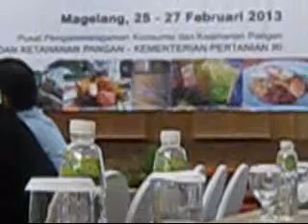ONE DAY NO RICE ALA WALIKOTA DEPOK (Nur Mahmudi Ismail)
Point penting yang di lakukan Depok saat ini. (tinjauan UU No 18 tahun 2012 ttg Pangan)
Bagian  Keenam Penganekaragaman Pangan
Pasal 41
Penganekaragaman Pangan merupakan upaya meningkatkan Ketersediaan Pangan yang beragam dan yang berbasis potensi sumber daya lokal untuk:
a. memenuhi pola konsumsi Pangan yang beragam, bergizi seimbang, dan aman;
b. mengembangkan usaha Pangan; dan/atau
c. meningkatkan kesejahteraan masyarakat.

Pasal 42
Penganekaragaman Pangan sebagaimana dimaksud dalam Pasal 41 dilakukan dengan:
b. pengoptimalan Pangan Lokal;
d. pengenalan jenis Pangan baru, termasuk Pangan Lokal yang belum dimanfaatkan;
g. pengoptimalan pemanfaatan lahan, termasuk lahan pekarangan;
h. penguatan usaha mikro, kecil, dan menengah di bidang Pangan; dan
i. pengembangan industri Pangan yang berbasis Pangan Lokal.

LANGKAH RIIL
MoU pengembangan pangan lokal :
Perguruan tinggi : UI, IPB, Univ Jember.
Pemda : Kab. Bogor, Kab. Bolang Mongondow Timur,  Kab. Lombok Utara,  Kota Tebing Tinggi
Pembinaan Restoran : Bumi Wiyata, Bebek Tiktok, Mang Kabayan, Wisma Hijau, Graha Insan, dll;
Pembinaan kantin pemda dan pengusaha catering;
Menu non beras padi dan terigu setiap selasa di berbagai kegiatan pemerintah baik lingkup kantor walikota maupun masyarakat;
Pembinaan dan sosialisasi siswa: menu gizi seimbang, Rekor MURI, dll;
Narasumber di berbagai kegiatan tingkat nasional maupun regional;
Sosialisasi di berbagai media internasional, nasional dan lokal.